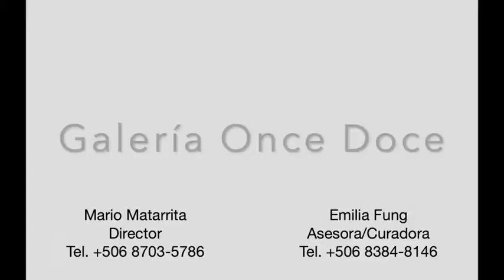Caribe, Leonel González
Obras de Leonel González en la Galería Once Doce